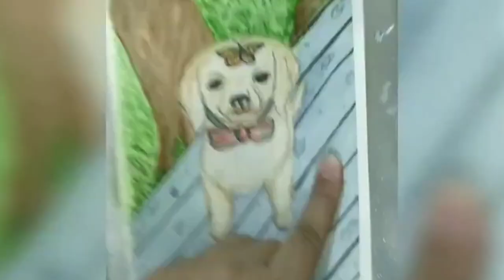Golden Labrador with Butterfly | Watercolour Painting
Materials used:-
Camel Watercolor Color.
Brustro Watercolor Paper.
Brustro Mop Brush
Brustro Miniature Brushes.
•Camel Watercolour Paint -
•Watercolour paper by Brustro brand -
•Miniature brush by Brustro brand
Refrence Photo - Pinterest.